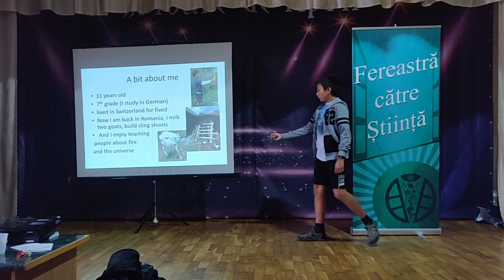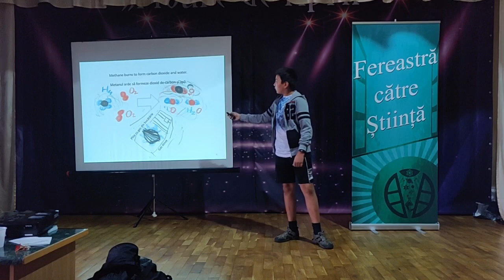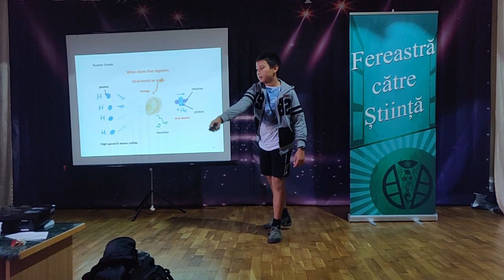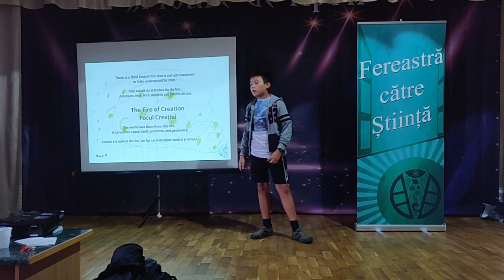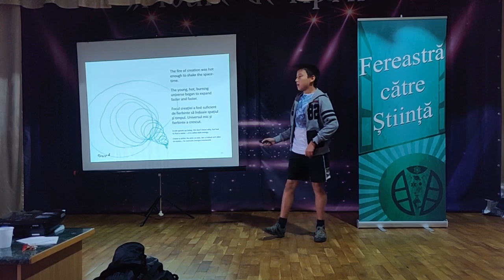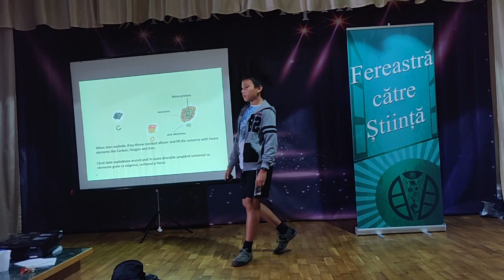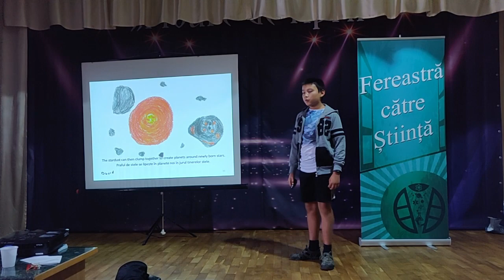Made in Fire: You, me and the Universe by David Bondarescu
David Bondarescu (11 years old) is presenting his book "Made in Fire: You, me and the Universe" in Tecuci as part of the "Fereastra Catre Stiinta" festival in Romania. He has done an outstanding job. We note that this is his first public seminar. We are very grateful to the volunteers who made this wonderful festival a reality, and in particular to Bogdan Gheorghiu for inviting us, for the recording, and for making our stay in Tecuci so wonderful. For more information on the book and its authors visit us
You can also find our book on Amazon in English
and German
A video by his coauthor -- Edward Lundgren (8 years old) about evolution -- can be seen